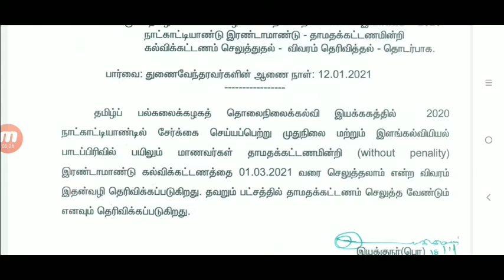Tamil University distance education B.Ed ll year fees - payment last date